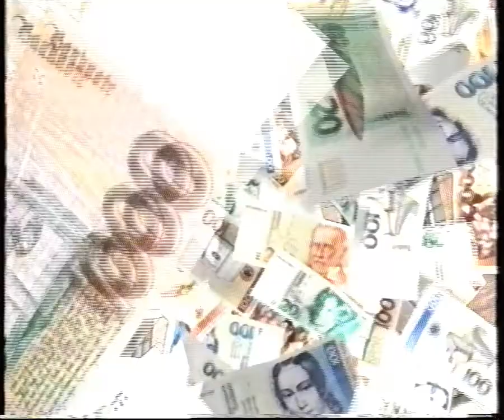ZDF Ansage Babette Einstmann Musik Liegt In Der Luft 1993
Wer weiß vielleicht das genaue Datum?